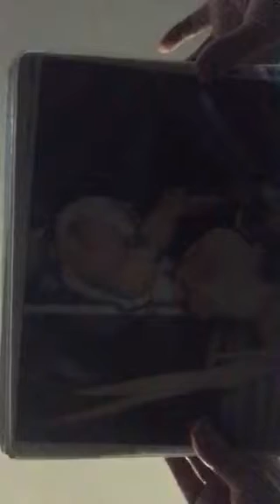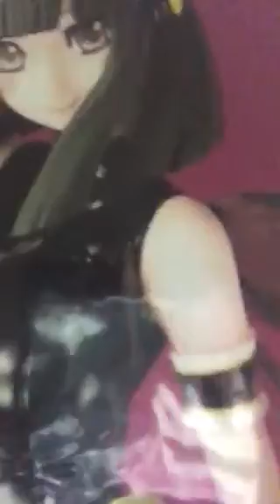Two Grumpy Old Guys laugh at latest episode of Captive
My goodness these rich turds got themselves captured